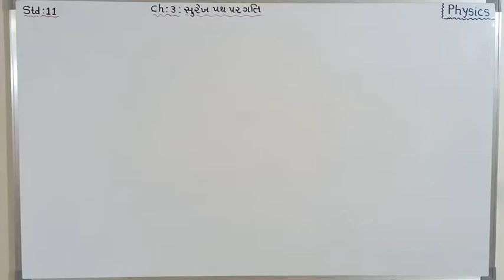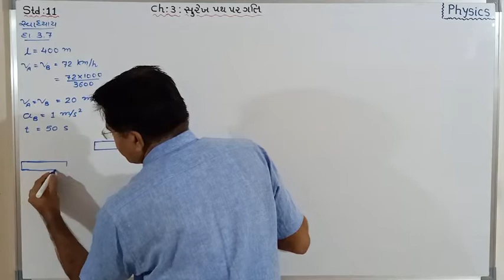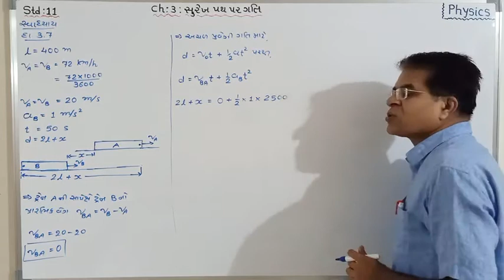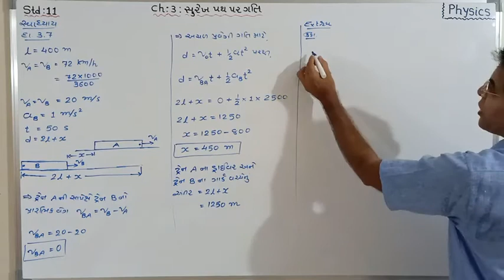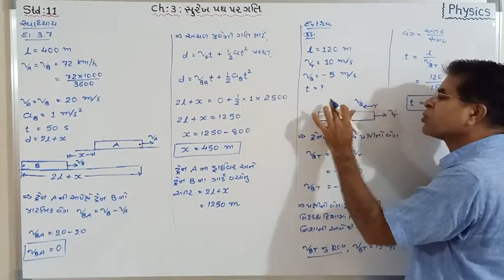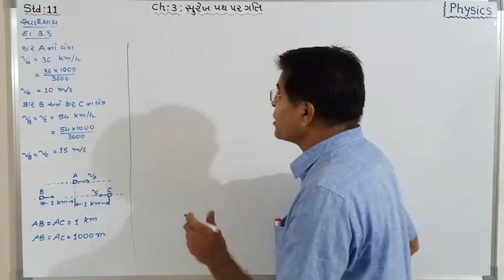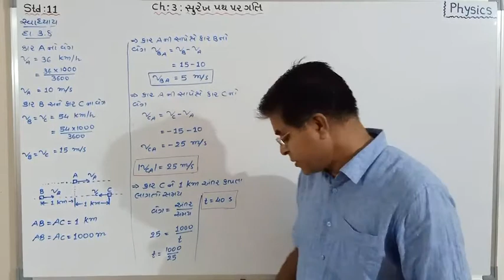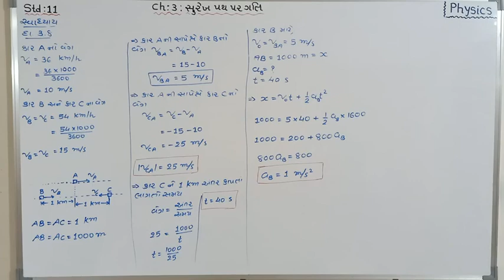11 sci, phy, Ch 3, Motion in a straight line, lec 16, Guj. med. by N.R.PATEL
11 sci, phy, Ch 3, Motion in a straight line, lec 16, Guj. med. by N.R.PATEL